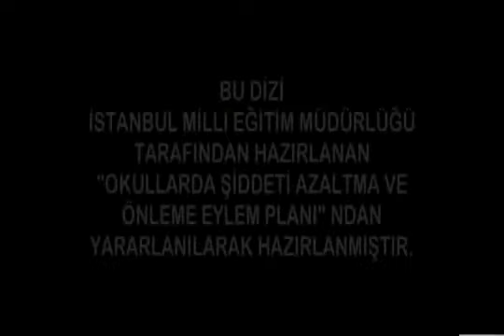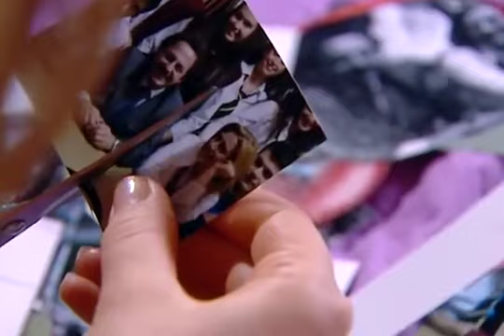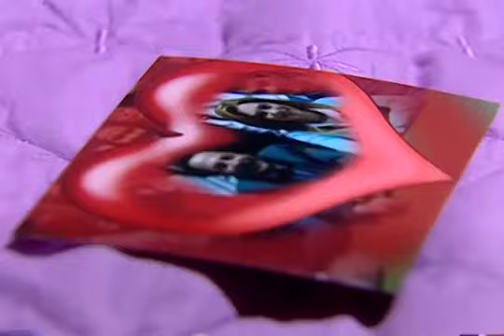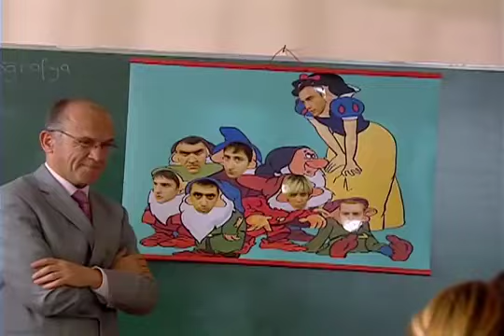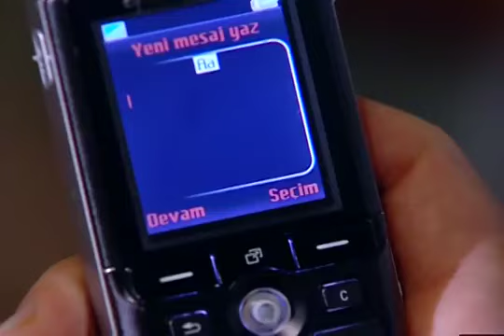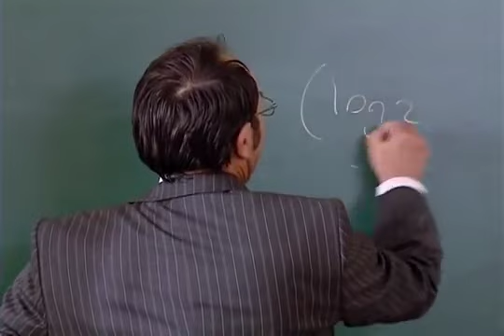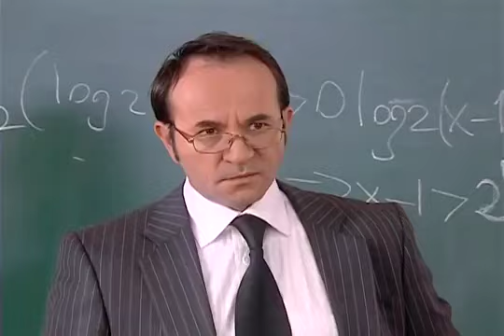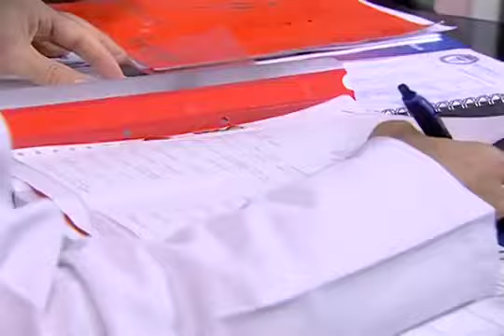arka sıradakiler 12.bölüm full hd